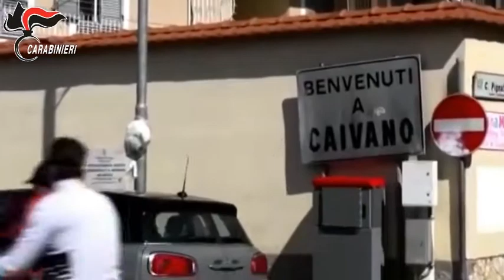Noe Lecce definitivo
In data odierna, i Carabinieri del Comando per la Tutela Ambientale e del Comando Gruppo Carabinieri Forestali di Lecce, supportati dai Comandi Provinciali dell’ Arma di Brindisi, Lecce, Latina, Roma e Napoli, hanno eseguito nr. 7 provvedimenti cautelari personali e nr. 9 provvedimenti cautelari reali: